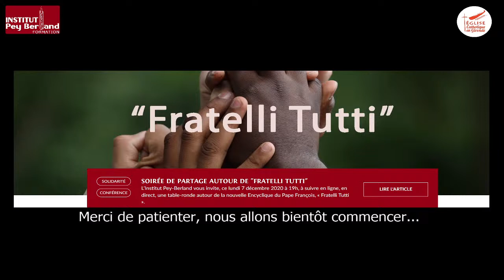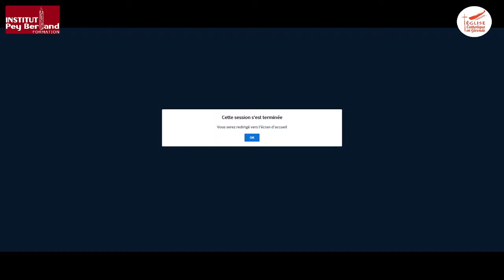Soirée de partage autour de Fratelli Tutti - Institut Pey-Berland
institut Pey-Berland vous invite à une table ronde autour de la nouvelle encyclique de notre Pape François, « Fratelli Tutti ».

Avec :
- Véronique Fayet, Présidente du Secours Catholique – Caritas France
- Michel Sarrat, chef d’entreprise à Bordeaux
- Père Arnaud de Vaujuas, enseignant à l’Institut Pey- Berland, des cours sur la Doctrine sociale de l’Église.

Ces personnalités seront réunies autour de de Jean-Michel Petaux afin de répondre à cette question :

Que trouvent-elles de fondamental dans Fratelli Tutti ?
Comment cette encyclique leur parle, par rapport à leur vie, leur engagement, leur ministère… ?
Comment peut–elle nous parler ?